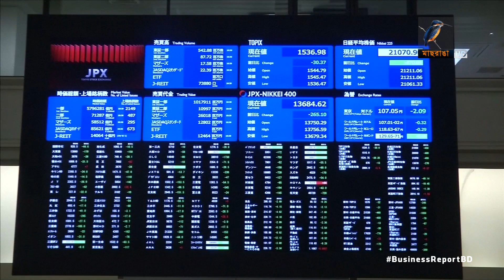বাণিজ্য যুদ্ধে কতোটা ক্ষতির মুখ মার্কিনিরা?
বাণিজ্য আলোচনায় চীনকে বাগে আনতে দেশটির আমদানিকৃত পণ্যের উপর নতুন করে শুল্ক আরোপের ঘোষণা দিয়েছেন মার্কিন প্রেসিডেন্ট ডোনাল্ড ট্রাম্প। কিন্তু এর ফলে যুক্তরাষ্ট্রের জনগণই উল্টো বিপদে পড়বে। কেননা মার্কিনীদের এখন বহু পণ্য কিনতে বাড়তি অর্থ পরিশোধ করতে হবে...